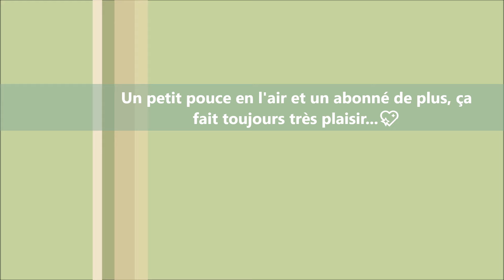Poésie 🌼 Printemps de Raymond Richard 🌼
Poésie thème printemps

Bon visionnage !

Printemps

Les petits poings

Des bourgeons bruns

Dans la lumière

Ouvrent leurs doigts

Verts, verts, verts, verts ...

Au bout des branches

Les marronniers fleuris

Allument leurs bougies

Roses et blanches.

Les fleurs candides

Des cerisiers

Les aubépines

Dans les prés

Font une ronde folle et blanche

Blanche, blanche, blanche, blanche

Raymond RICHARD

Merci !💚